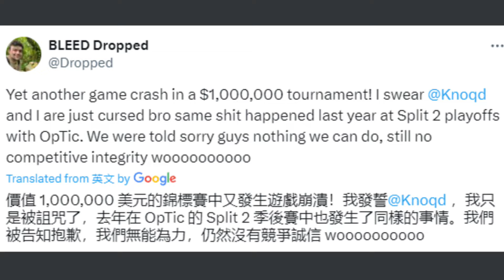【Nicewigg】繼伺服器關閉之後，這次是瘋狂暫停之亂!還出現了超級臭哀鬼，每次斷線都有他的份!